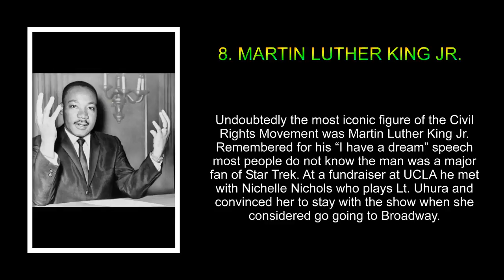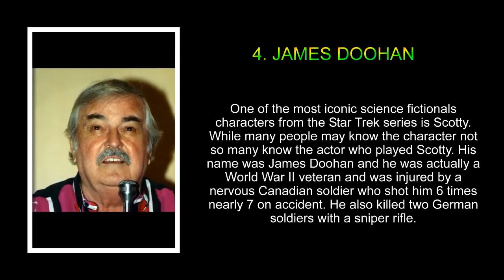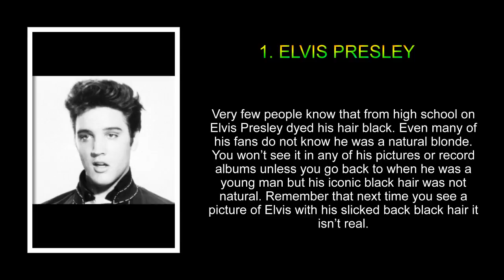Did You Know These Weird Stories About Famous People